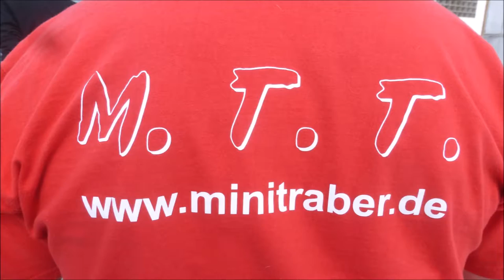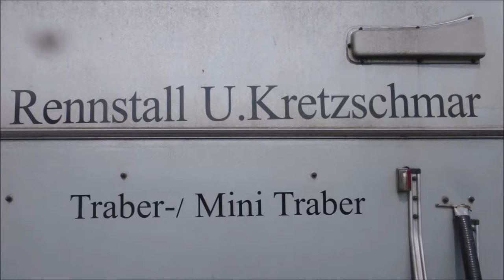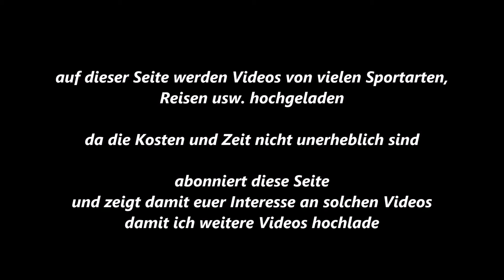79 * Der Sportler * Minitraber * Gelsentrab * Training * Probelauf am 02.04.2017 * Teil 5